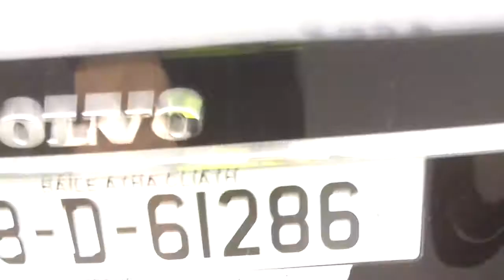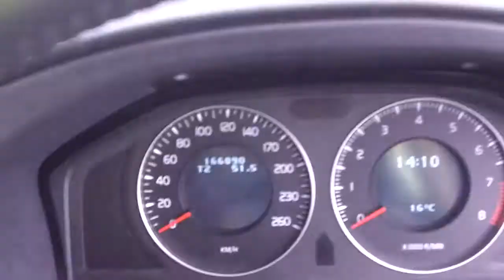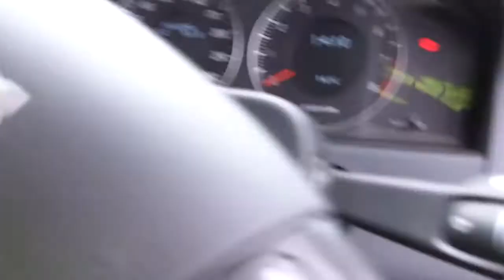VCD 22750 2008 Volvo S80 2.0 Flexifuel SE